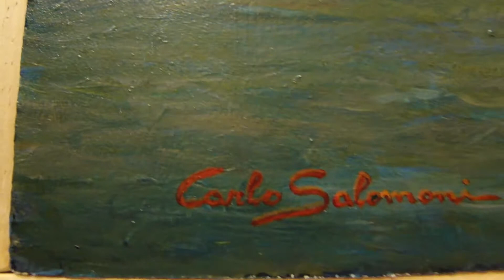MASKS IN THE CLOUDS - Inside my paintings - Carlo Salomoni -ITALY.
A short trip inside some of my paintings. Shipping worldwide.
Carlo Salomoni- Ferrara - ITALY.